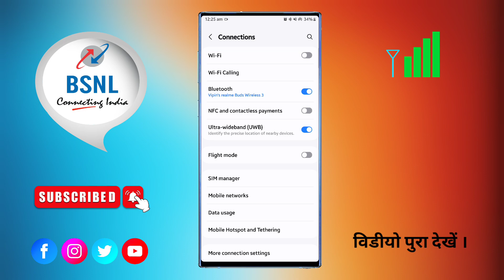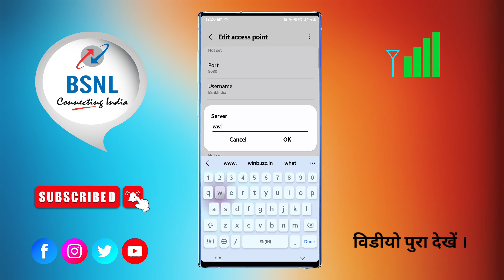Bsnl E Network Problem | Bsnl New APN Setting | Increase internet speed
Bsnl E Network Problem | Bsnl Network Problem | Bsnl New APN Setting

Hello Doosto:
Is video me maine apko bataya hai agar apke bsnl Sim par E network ka problem aa raha hai tho kaise aap is E network ko 4G me badal sakty hai video last tak zaroor watch kijiyega